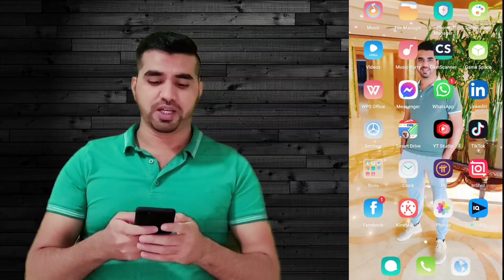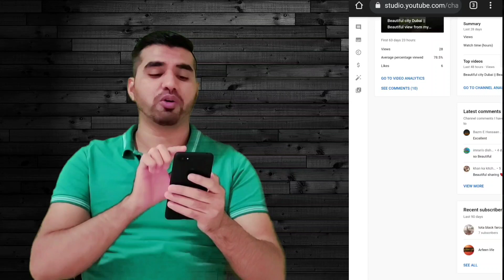Youtube watch time kam kyu ho raha hai || watch time decrease || why watch time decrease in youtube